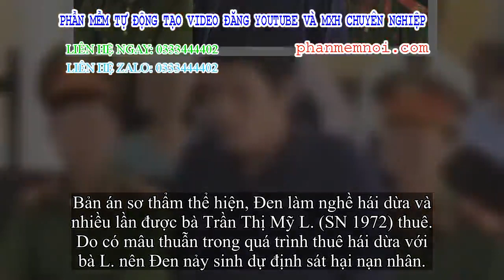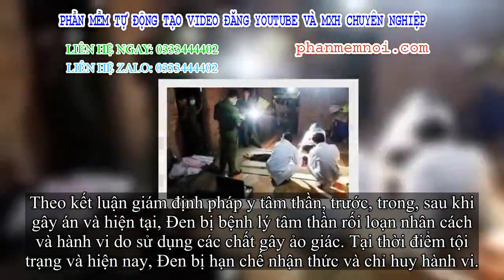✅ Tuyên y án tử hình kẻ giết người, hiếp dâm và cướp tài sản